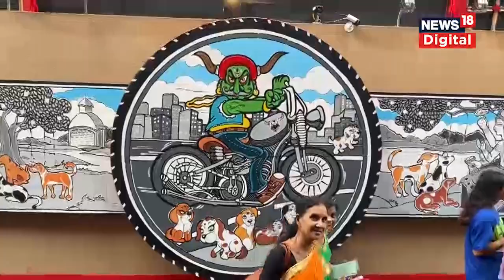Pet Friendly Durga Puja Pandal : আপোনাৰ পোহনীয়া জন্তুটোৰ সৈতে চাব পাৰিব পূজা | Assamese News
Pet Friendly Durga Puja Pandal | প্ৰথমখন জন্তুসুলভ পূজা মণ্ডপ । য'ত আপুনি লৈ যাব পাৰে আপোনাৰ পোহনীয়া জন্তুটোক । কিন্তু ক'ত আছে এই পূজা মণ্ডপ ?